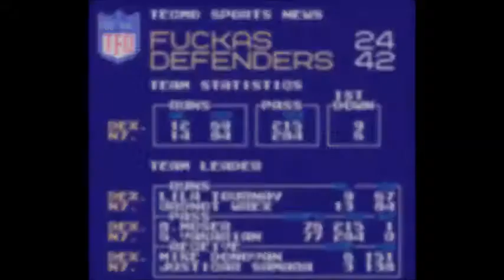TFO 2014 Week 9: Week in Review (04/06/2014)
SPECIAL NOTES: Week in Review Show (All Week 9 Games; no commentary)